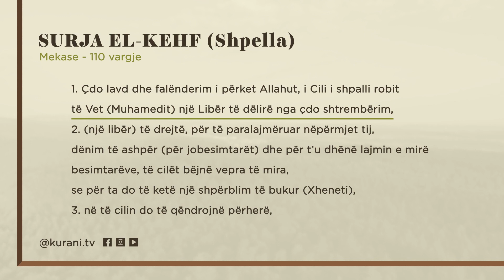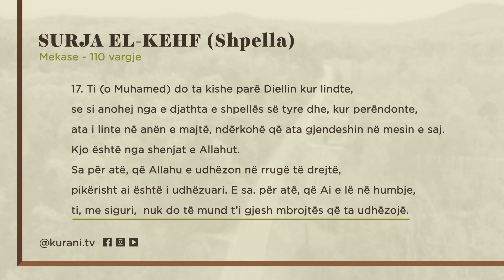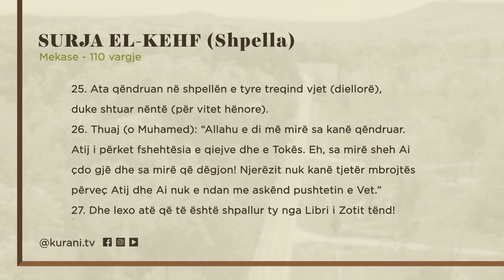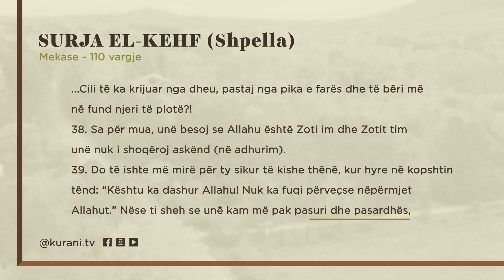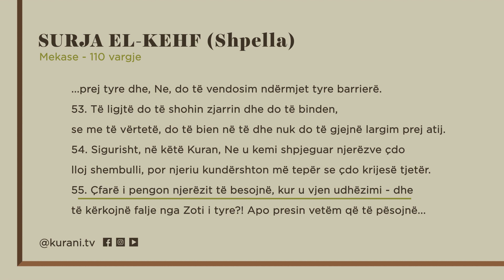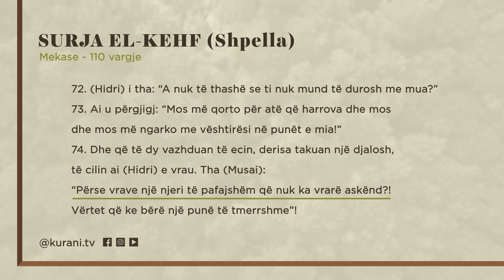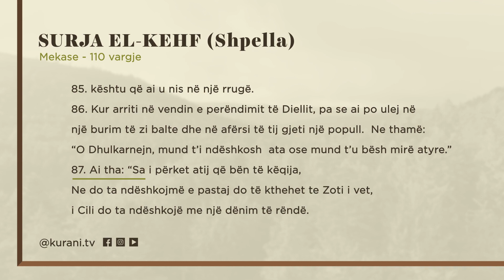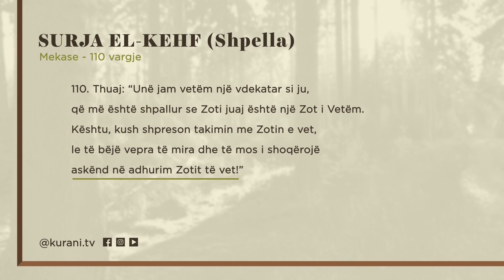E Xhuma! Lexo suren El Kehf